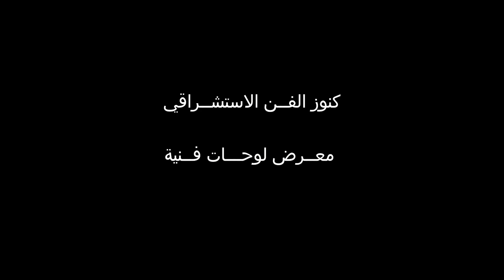Exposition Trésors de la peinture orientaliste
Exposition de tableaux orientalistes " Trésors de la peinture orientaliste" a la galerie Mohamed Racim , Alger du 8 juillet au 22 juillet 2023